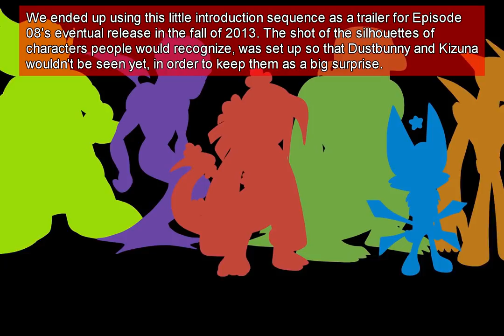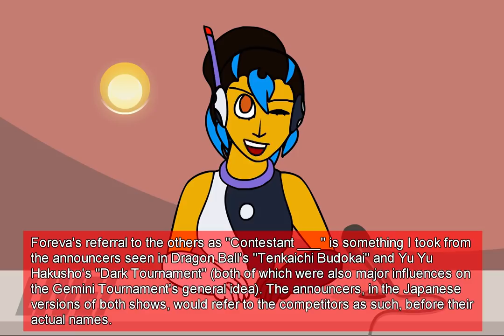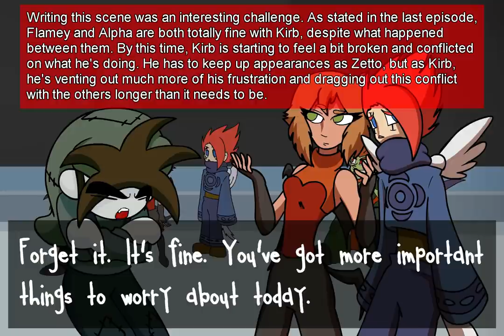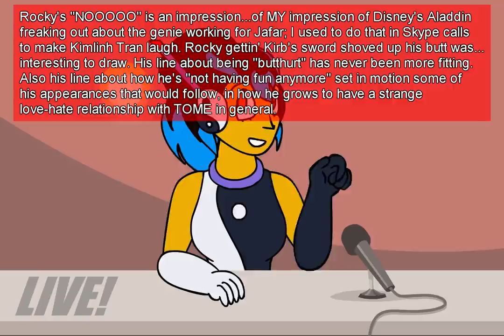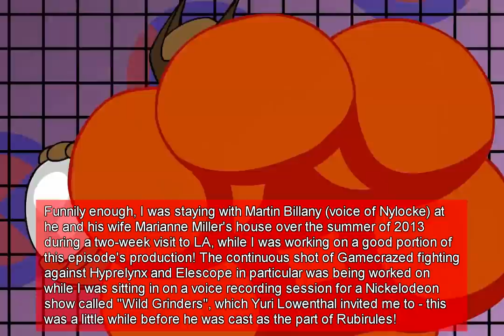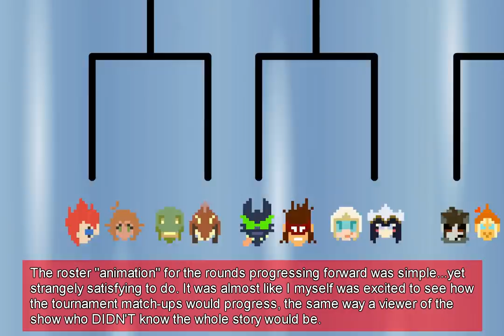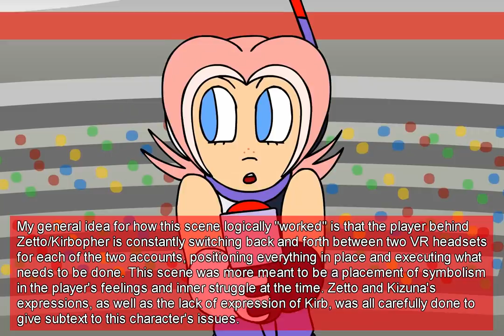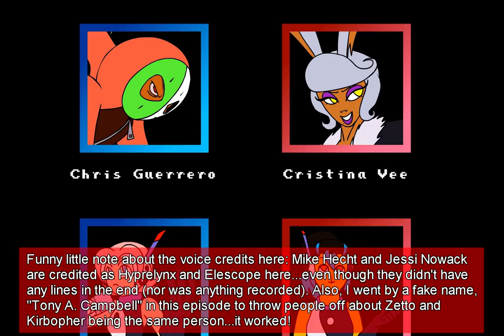Fact Bubble Special! - TOME Ep.08: Gemini Tournament Yin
For the most hardcore of TOME fans, we're re-uploading the episodes with special fact bubbles containing info behind everything we can possibly dig up! There's a story behind every shot...and I'm here to tell it!